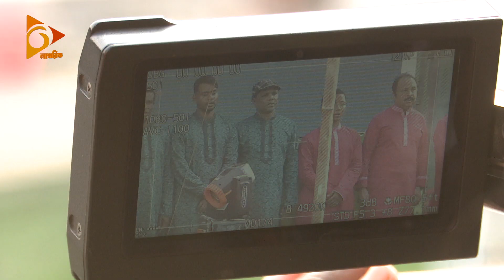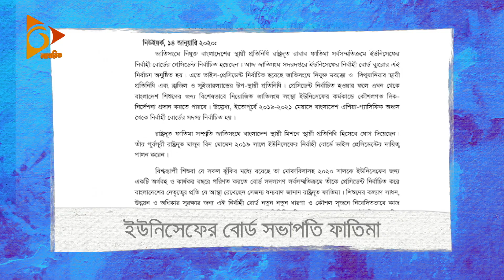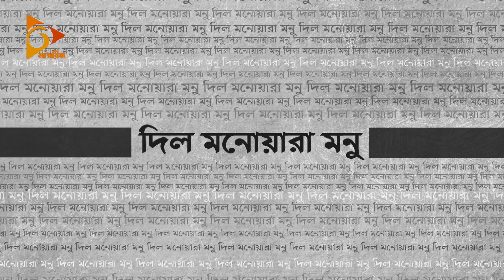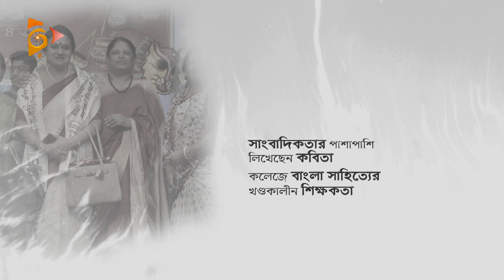ক্যামেরার পিছনে নারী । সুরাইয়া আক্তার রুপা